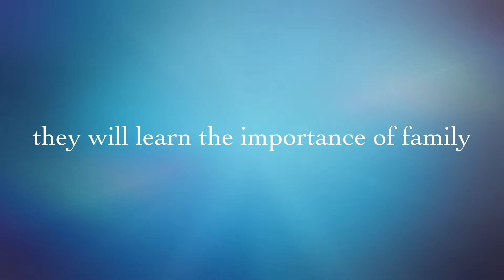Mimi Camp 2015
Here is a recap of the 2nd annual Mimi Camp in the summer of 2015.